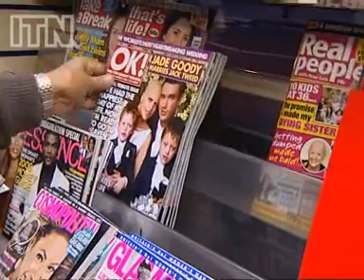Jade Goody's wedding on front of OK! & Lily Allen shoot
Jade Goody's wedding on the front of OK! - Behind the scenes at Lily Allen's Q shoot - Jonas Brothers talk about new movie Test